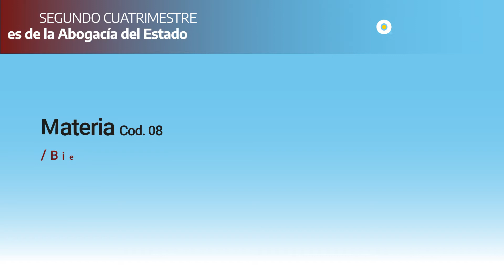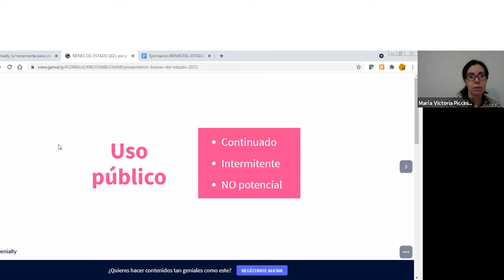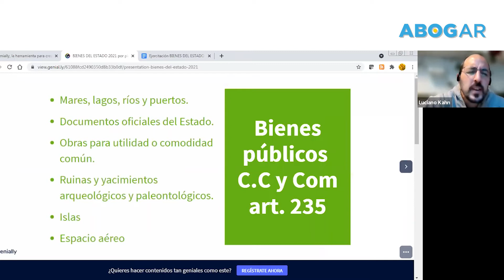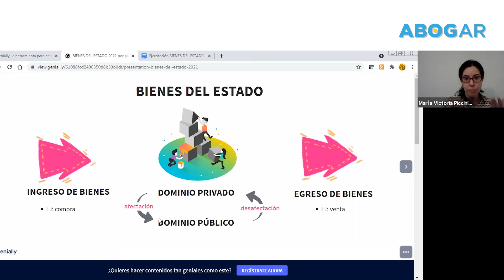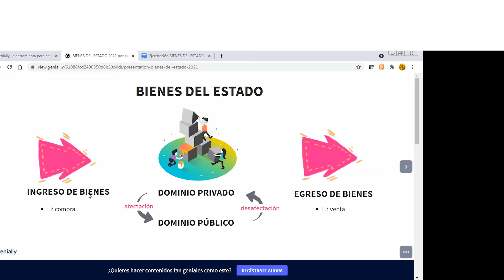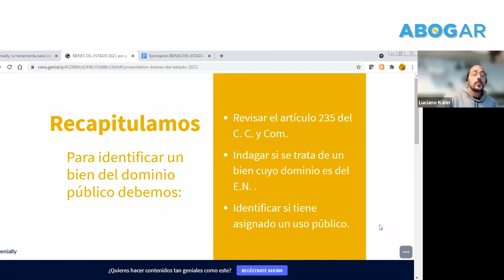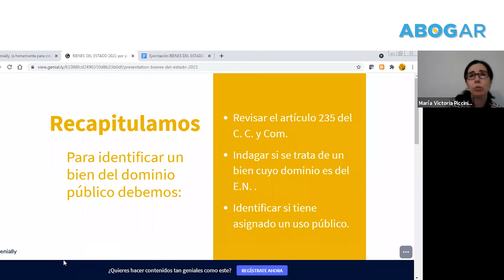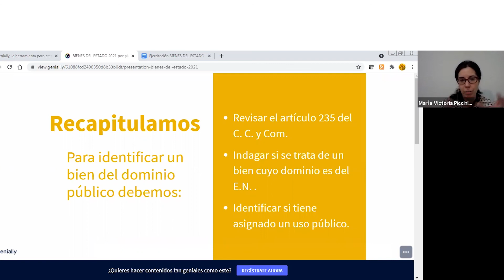Clase 1 - Dominio Público